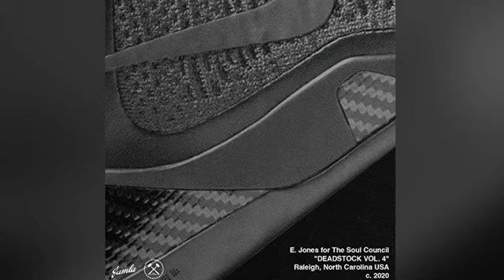E Jones - Love At Kennedy Fried (Extended)